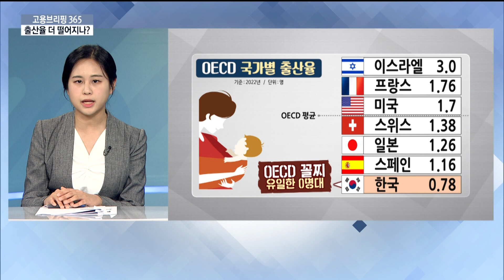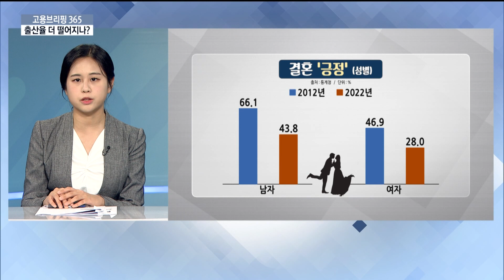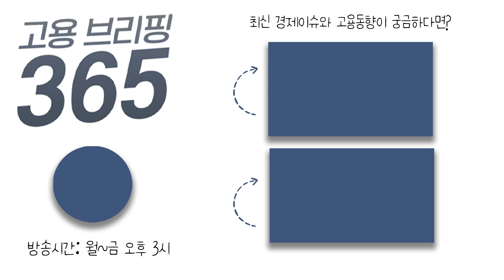출산율 더 떨어지나?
[오늘의 이슈픽] 출산율 더 떨어지나?
저출산 현상이 어제오늘 일이 아닙니다만, 출산율 하락세가 예상보다 가파릅니다. 정부에서도 대책을 마련하고 있지만 출산율 반전에 기미는 보이지 않습니다. 자녀에 대한 인식이 이전과는 180도 달라졌기 때문인데요. 이슈픽에서 짚어봅니다.

✔ MC : 조서연 아나운서
✔ 출연자 : 박지운 기자